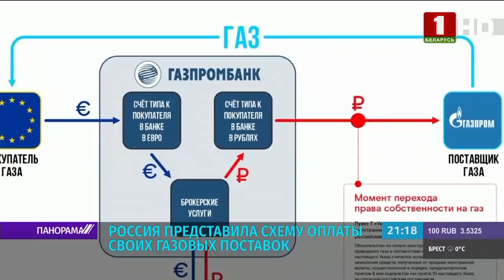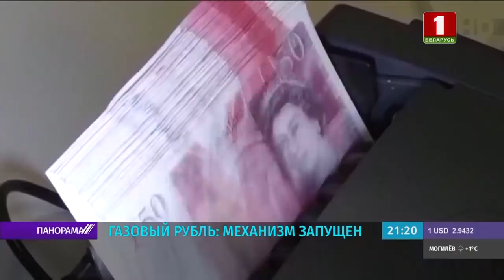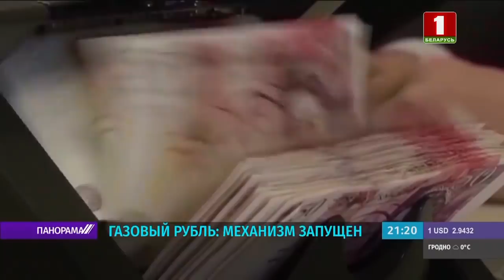Кризис в Европе и США: к чему приведёт расчёт за газ в рублях? Панорама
Антироссийская санкционная политика Европы и США привела к резкому всплеску инфляции, подорожанию основных продовольственных продуктов, к массовой потребительской панике. Какое влияние на эти негативные экономические процессы окажет переход на торговлю газом за рубли?

После ареста российских активов в глобальной экономике воцарился полный хаос. Подробности — в видео.